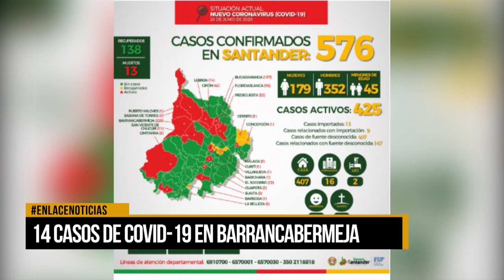14 casos de Covid-19 en Barrancabermeja